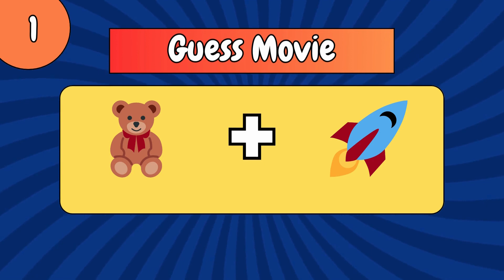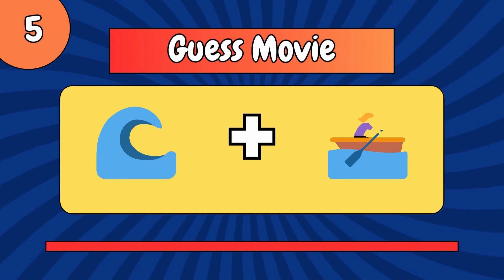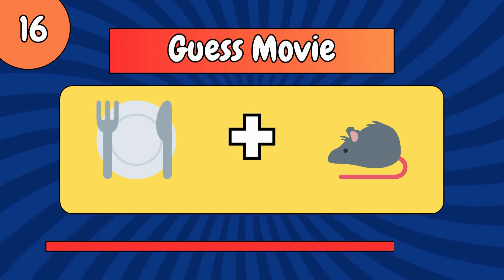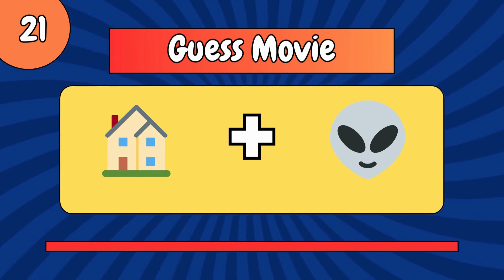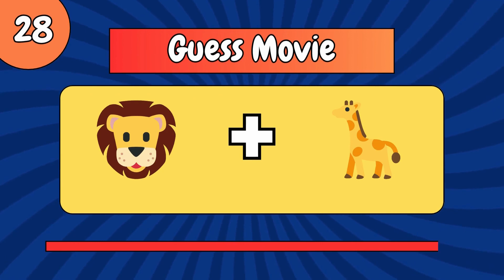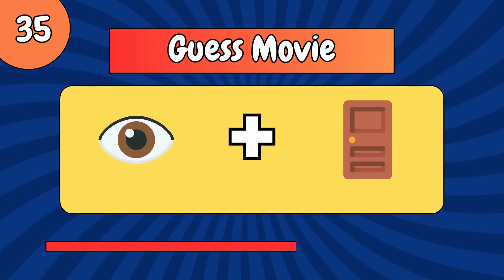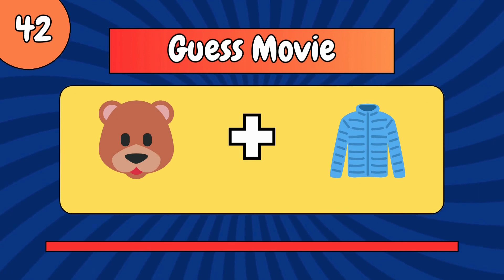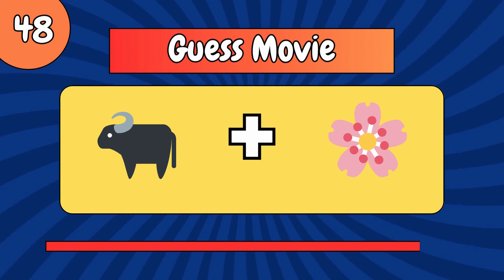Guess 50 Movies by Emojis! 🎬🤔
Put your movie knowledge to the ultimate test! 🧠🎥 Can you guess 50 iconic films solely by emojis? 🤩🍿 Join the fun and challenge your friends in this exciting movie emoji puzzle. From classics to blockbusters, see if you can decipher the cinematic magic hidden in emojis. Let the guessing games begin! 🕵️‍♂️🤯